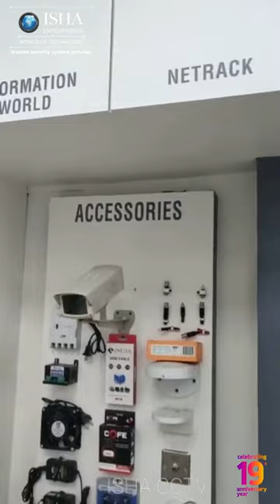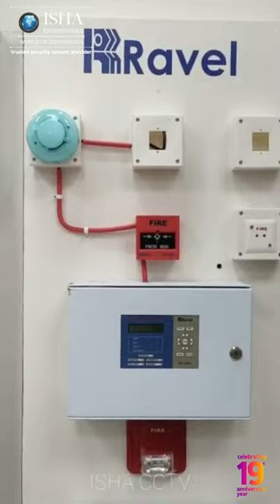ISHA CCTV Demo Area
ISHA CCTV Demo Area in Pune office